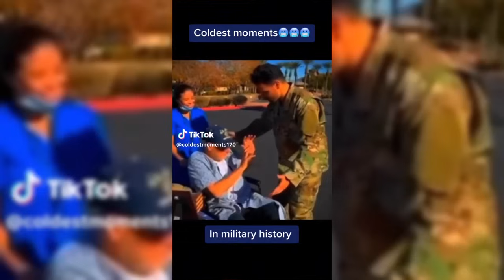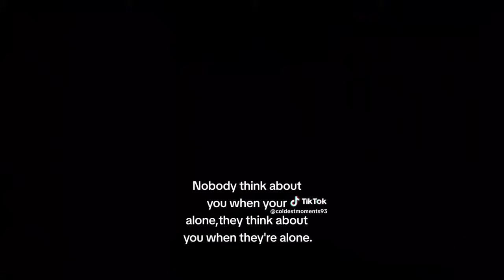The most coldest and savage tiktoks i found | Tiktok compilation | #106